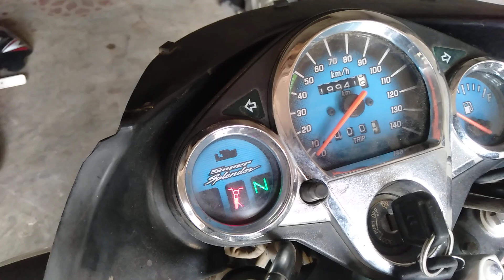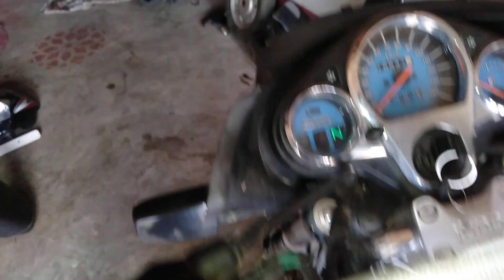Hero Honda Super splendor Glamour i3s Current problem solve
Hallo farend
aaj ki is Video me aap Hero Glamour
ka current problem ko ke solve Kare